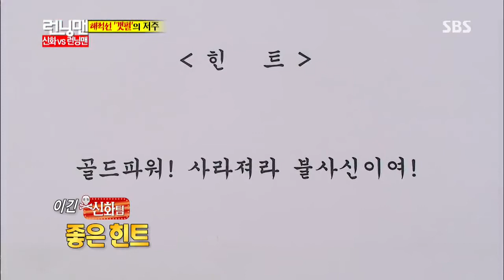런닝맨 Running man Ep.161 #12(12)